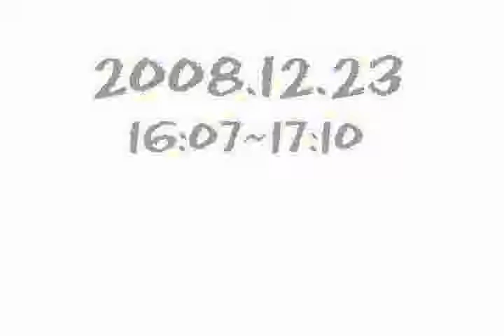２００８年１２月２３日 日没 Sunset time lapse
１６時７分から１７時１０分までを２５秒に